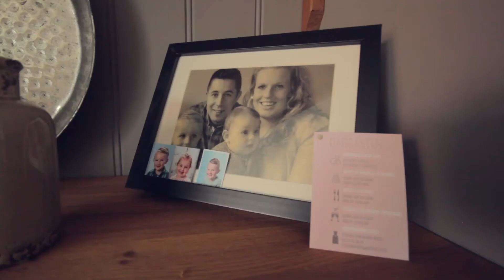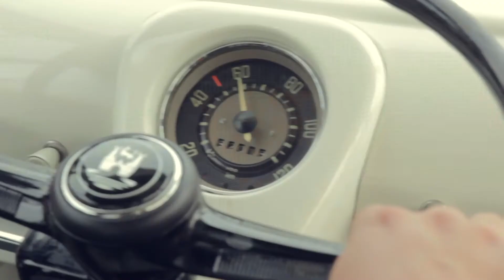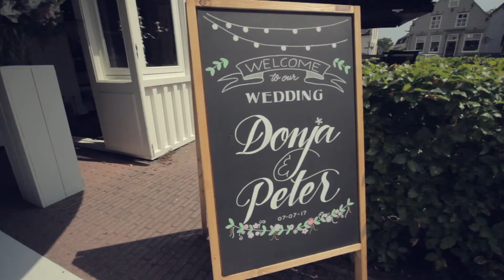Blijdatzijnwij | Bruiloft Peter & Donja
Op naar Zuid-Holland! Daar gaven Peter & Donja elkaar het ja-woord! Wat kregen we een heerlijk zonnig dagje voorgeschoteld!